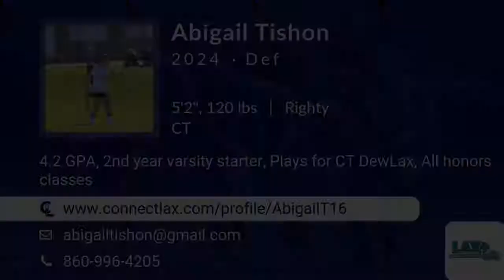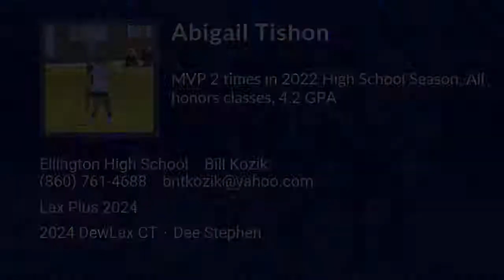Abigail Tishon Lacrosse Highlights - CT 2024 - Def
Abigail Tishon Recruiting Video.